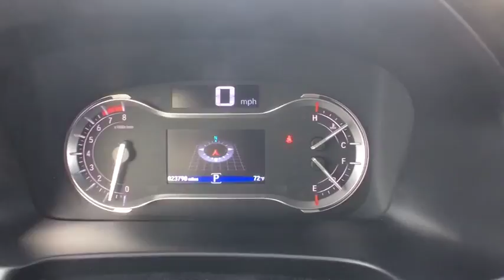2016 Honda Pilot Schaumburg, Arlington Heights, Hoffman Estates, Des Plaines, Palatine, IL 85921A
Schaumburg Honda
750 E Golf Rd

Recent Arrival! CARFAX One-Owner. 2016 Honda Certified. AWD Pilot EX-L Crystal Black Pearl 6-Speed Automatic Clean CARFAX.